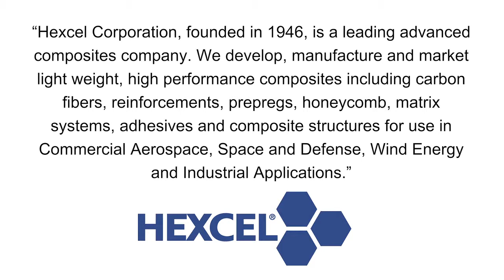Hexcel Corporation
Chad Fisher Construction has worked on two phases of improvements and expansion at the Hexcel Corp.'s Burlington, Wash., plant.